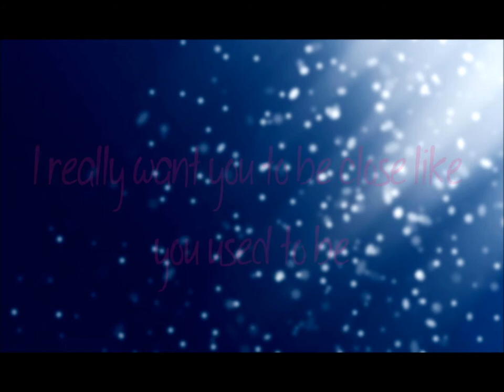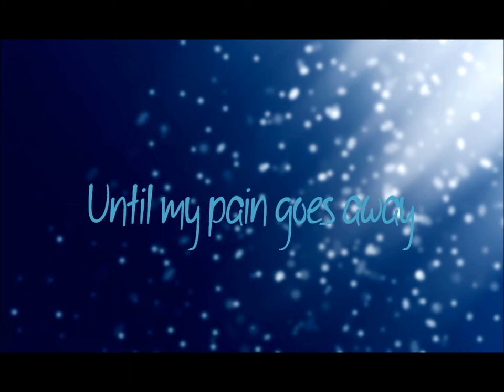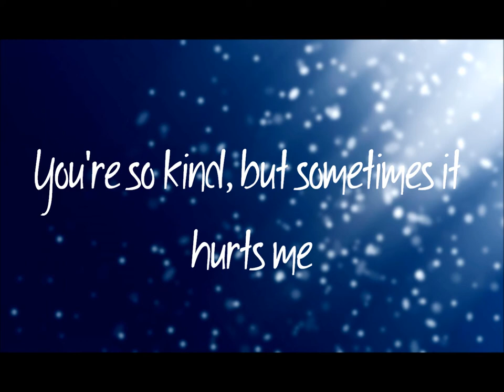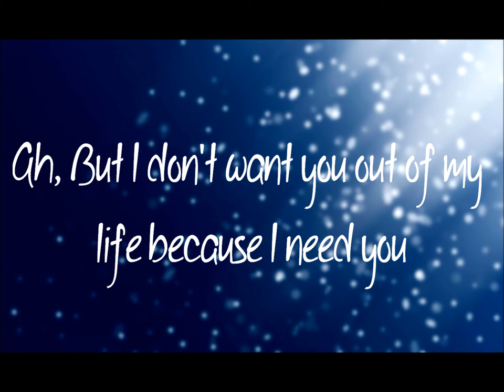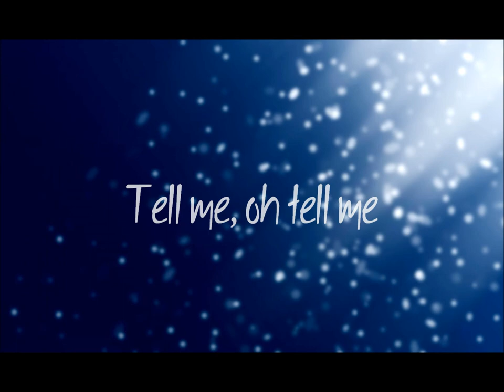【 Satin 】 Ai no Oto ~English Version~ ♪ 05/10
Hi there! We are Exhale. A primarily K-pop and J-pop cover duo, with the occasional English dub. We sing from all different artists; from females to males, groups to soloists, anything!

Satin is the title of Exhale's debut full-length album. Its tracklisting flows together seamlessly, like satin. It released on July 18th, 2012. The tracklisting consists of:

1) Perfume / Perfume
2) Rocket Sneaker / Ai Otsuka
3) Soba ni Iru Kara / AMADORI
4) plastic smile / Perfume
5) Ai no Oto ~English Version~ / moumoon
6) Stay Gold / Hikaru Utada
7) I NEED YOU / Buono!
8) Flowers / moumoon
9) Yowamushi / Morning Musume
10) Nichiyou no Asa / Hikaru Utada

Thank you for listening! Continue to support us!

xoxo,
Exhale